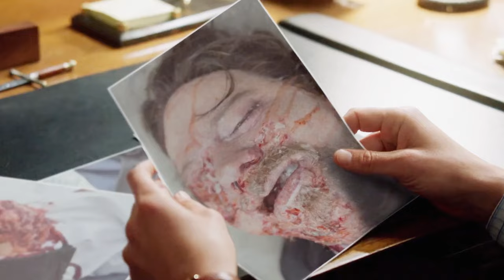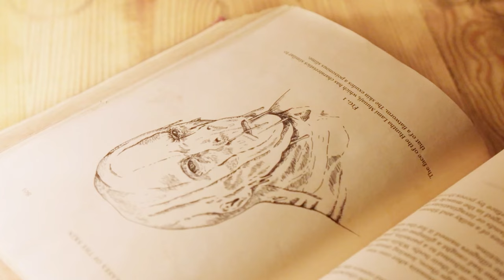Finish the Grimm series in one sitting.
It's the sickest of the Grimms' flatworms, with both male and female forms.